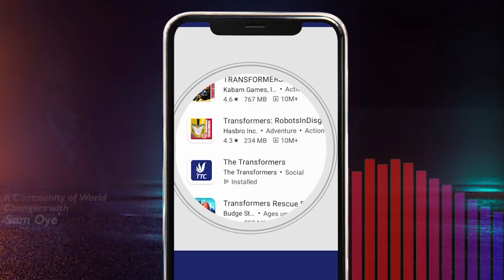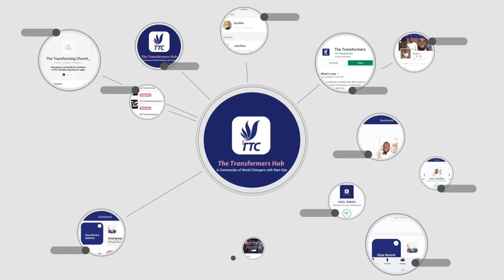BIDEMI OLAOBA LIVE AT THE TRANSFORMING CHURCH ABUJA.